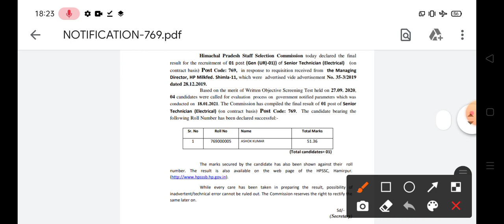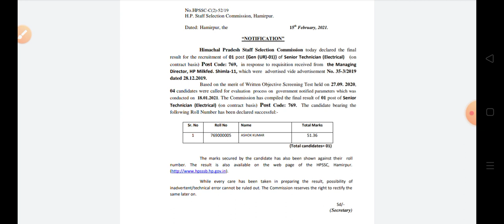HPSSC Hamirpur latest update Notification|| हमीरपुर चयन बोर्ड ने जारी किए नए नोटिफिकेशन